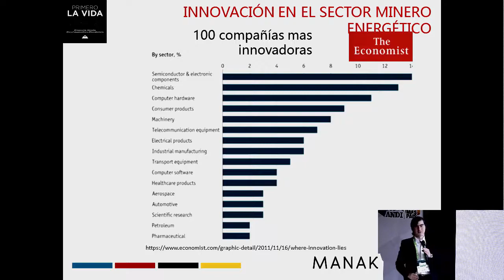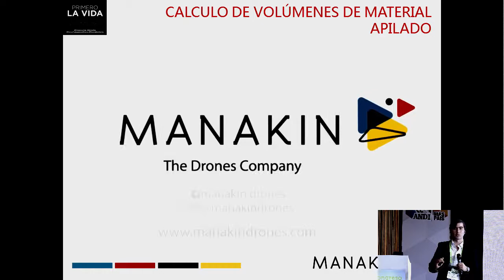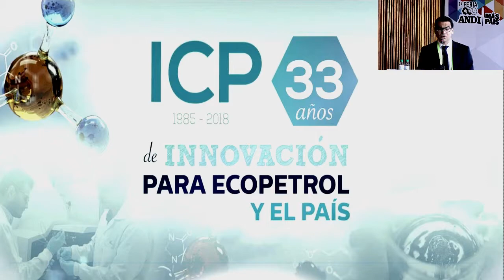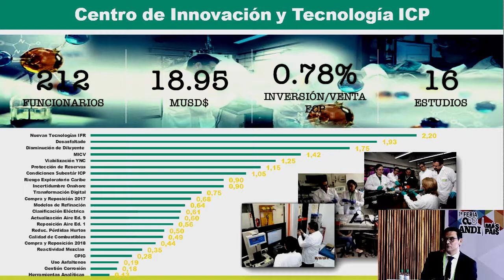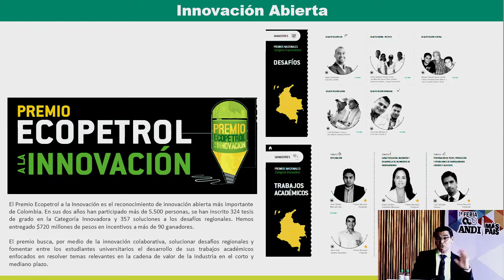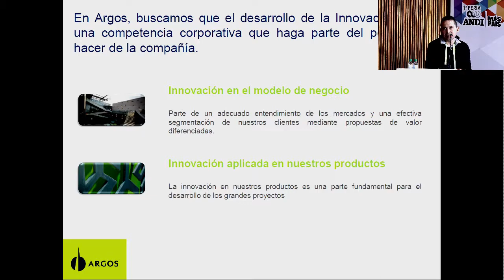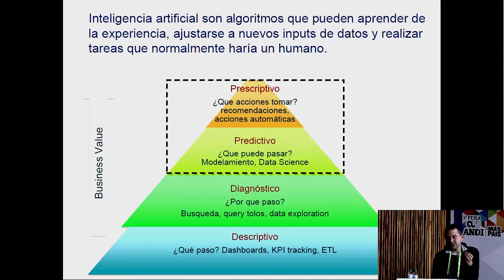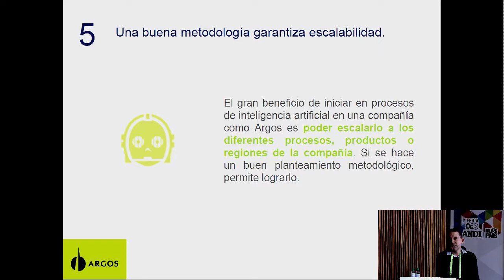Panel: Emprendimiento e Innovación en el sector minero energético.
César Arango, Gerente General de Manakin Drones.
Óscar Vásquez, Líder Senior de Materias Primas Alternativas y Materiales de Cemento Suplementarios de Argos.
Nilsson Javier Martínez, Gerente de Operaciones de Innovación y Tecnología del Instituto Colombiano de Petróleo.
Moderador: Daniel Jiménez, Coordinador de Proyectos de
Innovación de la ANDI.